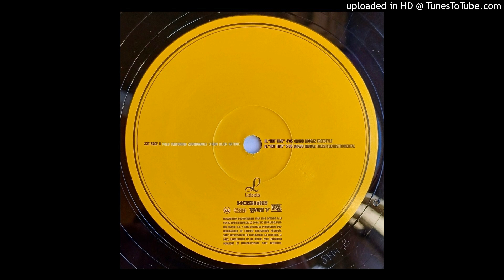POLO feat. Zoundwavez "Hot Time (Crabb Niggaz Freestyle)" (1997) prod. DJ Wick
POLO feat. Zoundwavez - Hot Time (Crabb Niggaz Freestyle) 12"

POLO from Blacktagga, Legacy from Glendooz, Zoundwavez from Alien Nation, Cozmic Ray from Alien Nation and Widow Prizum, Money Bazz and Clutch from B.O.D. Click

Composé par Wilfried Raquin / enregistré par Tony Smalios à New York / mixé par Tony Smalios à Unique studio, New York

masterisé à Masterdisk, par Tony Dawsey (New York) / produit par Wilfried Raquin a.k.a. DJ Wick pour Funk La Planet & Psycho V records / artworks Frank L.

1997

" La tête dans la musique, je décapite le beat ...  "